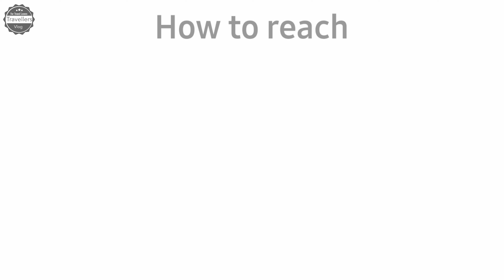Chandigarh Tour in 4K | Chandigarh - The City Beautiful | All About Chandigarh | Travellers Vlog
Namaskar Doston,

Welcome to our series of Indian States and Union Territories.
Today we will explore Chandigarh - The City Beautiful

Chandigarh is A City, A District, A Union Territory and A Capital of two neighboring state Haryana and Punjab. Chandigarh is India's first designed city.

Chandigarh,  was designed by the Swiss-French modernist architect, Le Corbusier and it was a master plan of American Architect Albert Mayer.

Chandigarh was the dream city of India's first Prime Minister, Jawaharlal Nehru. After the partition of India in 1947, the former British province of Punjab was divided into two provinces, East Punjab in India (mostly Sikhs and Hindus) and West Punjab in Pakistan (mostly Muslims). The Indian Punjab required a new capital because the former capital, Lahore, had become part of Pakistan after the partition. In 1949 the American planner and architect Albert Mayer was tasked to design a new city to be called "Chandigarh". The government carved out Chandigarh from about fifty Puadhi-speaking villages in the then-state of East Punjab, India. Shimla was the temporary capital of East Punjab until Chandigarh was completed in 1960.

Le Corbusier designed many administration buildings, including the High Court, the Palace of Assembly, and the Secretariat Building. Le Corbusier also designed the general layout of the city, dividing it into sectors. Chandigarh hosts the largest of Le Corbusier's many Open Hand sculptures, standing 26 metres high. The Open Hand (La Main Ouverte) is a recurring motif in Le Corbusier's architecture, a sign for him of "peace and reconciliation. It is open to give and open to receive." It represents what Le Corbusier called the "Second Machine Age". Two of the six monuments planned in the Capitol Complex which has the High Court, the Assembly and the Secretariat, remain incomplete. These include Geometric Hill and Martyrs Memorial; drawings were made, and they were begun in 1956, but they were never completed.

Chandigarh is just 260km away from the Capital city New Delhi so reaching to Chandigarh is not at all difficult. Chandigarh has one international airport and one railway station.
Best time to come to Chandigarh is from October to March when weather is favorable for city tour.

Phone I use for vlogging
Tripod I use
Mic I use